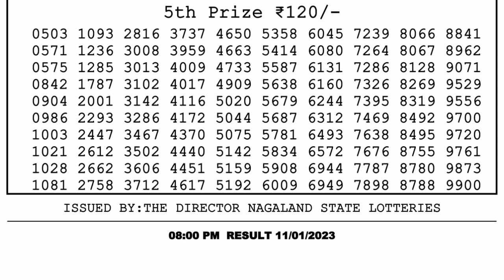🔴 Lottery Sambad Live 08:00pm 11/01/2023 Evening Nagaland State Dear Lottery Result Pdf Download